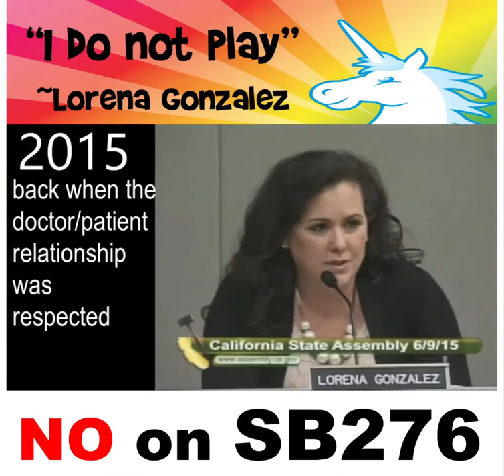The Rising Begins to defeat Tyranny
AskYourself California are you proud today?